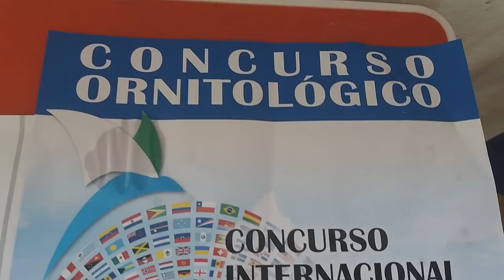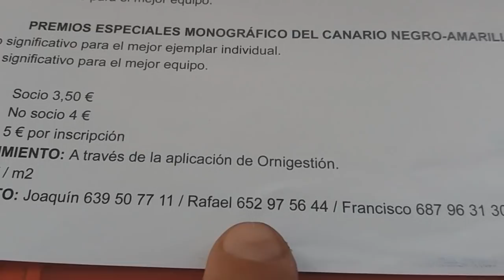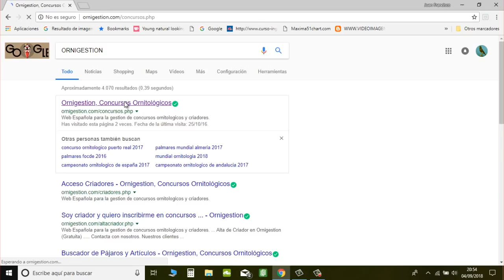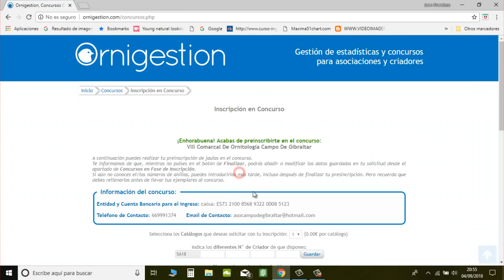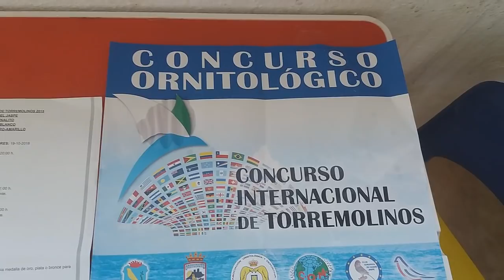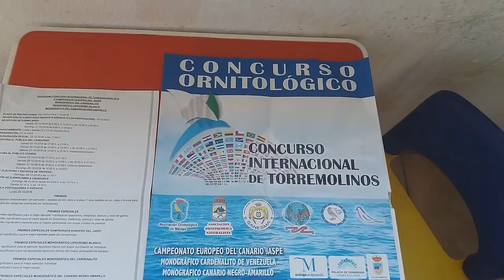👋os INVITO al 🇪🇺🇲🇽🇨🇵INTERNACIONAL🇪🇦🇲🇦🇵🇹 DE 🐣🐤🐦TORREMOLINOS (ENTRADA💶✅GRATIS)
Como siempre os invito con mucho tiempo de antelación a unos de los mayores acontecimientos de ornicultura de España, el Internacional de Málaga concreta mente en el Palacio de Congresos de torremolinos, os esperamos alli como todos los años con la ENTRADA GRATIS para que no pongas excusas un super saludo y gracias por estar hay XD